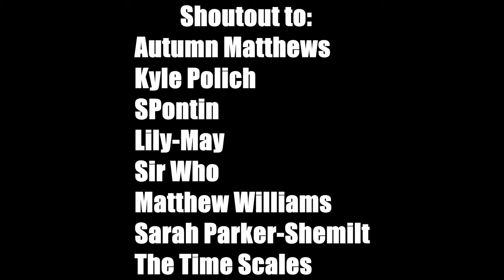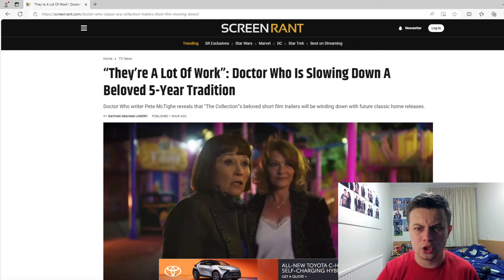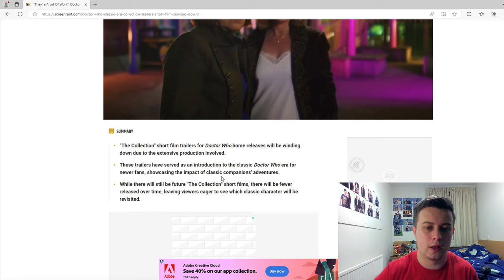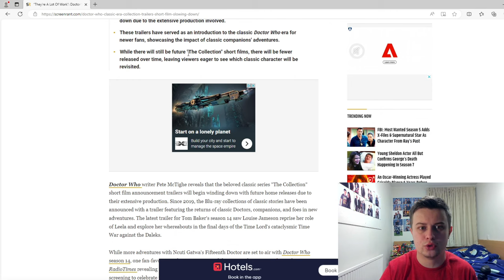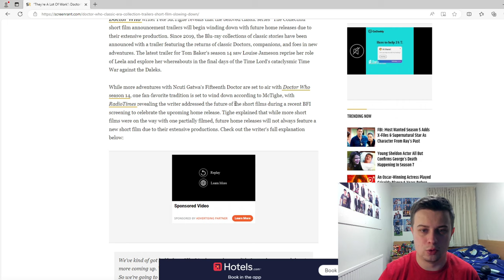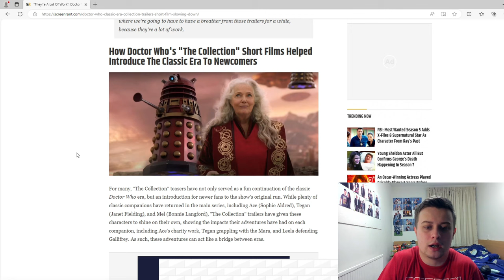Sad Doctor Who Update! | The End of 'Classic Era' Short Films? | Doctor Who News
Special mention to @type40doctorwho and @GeekRambles for having me on their channels recently! Please go over and show them some love! :D